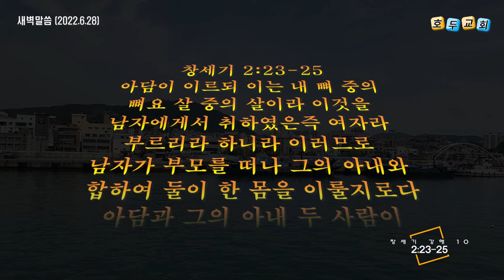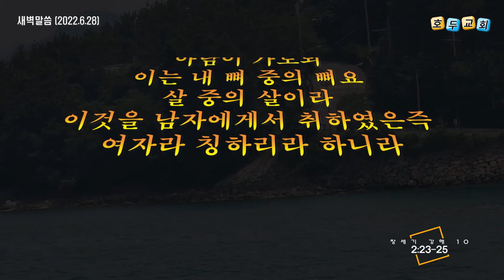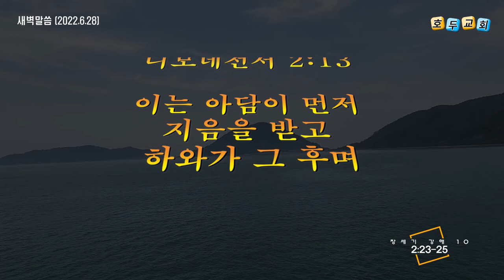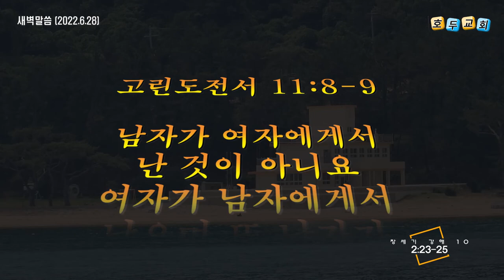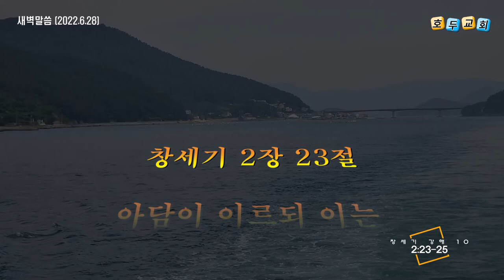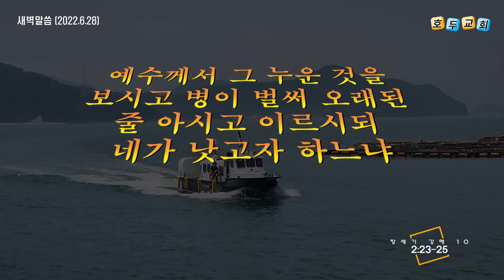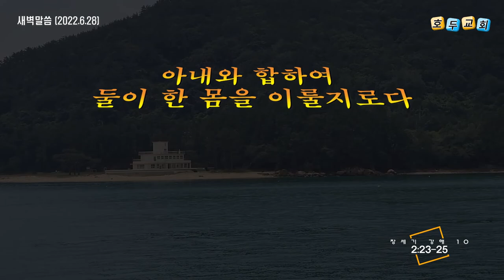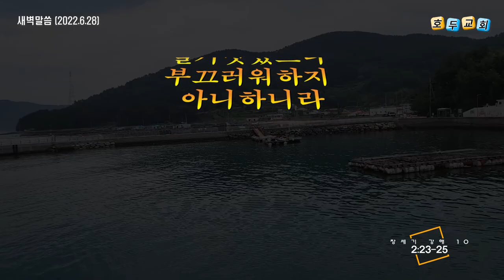호두교회 새벽 말씀(2022.6.28)